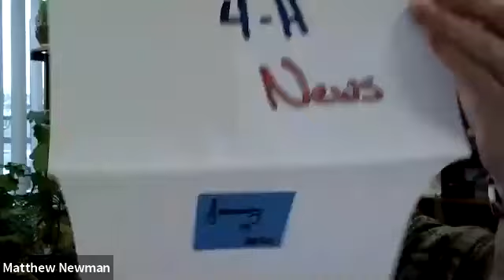Monmouth 4-H News - January 19, 2021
1) Next Monmouth 4-H Association meeting is scheduled for March 18, 2021.  Email Claudia for the zoom link.
2) Check out the virtual 4-H club offerings!
3) Ask a Scientist - January 28 at 7 p.m.
An opportunity for youth to virtually meet with scientists to learn about careers in public health and nursing.
5) Interview with 4-H'ers Zoey Montalbano and her idea for a Monmouth 4-H county project!